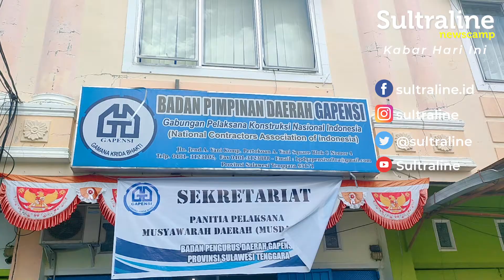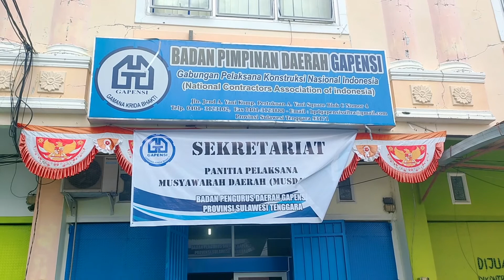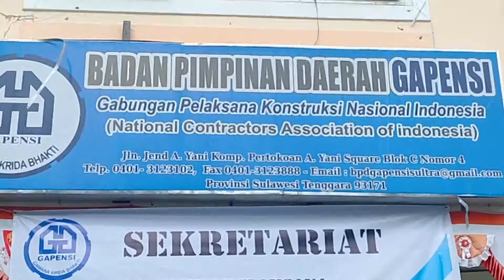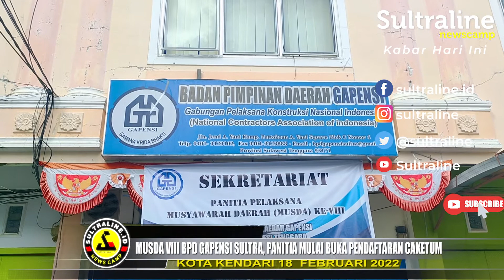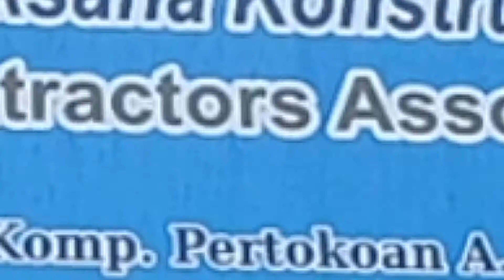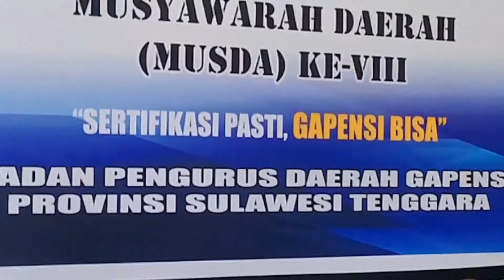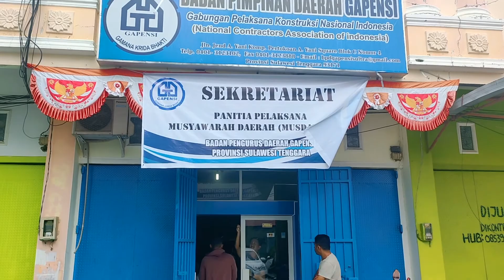MUSDA VIII BPD GAPENSI SULTRA, PANITIA MULAI BUKA PENDAFTARAN CAKETUM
Dalam waktu dekat ini Badan Pengurus Daerah (BPD) Gabungan Pelaksana Konstruksi Nasional Indonesia atau Gapensi Provinsi Sulawesi Tenggara akan melaksanakan Musyawarah Daerah atau Musda kedelapan (VIII) yang dijadwalkan pada 27 sampai 28 Februari.

menjelang Musda tersebut Panitia Pengarah atau SC telah membuka pendaftaran bakal calon Ketua Umum (Caketum) untuk periode 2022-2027.

Dalam pendaftaran pihaknya melampirkan beberapa syarat yang wajib dipenuhi para Caketum. Salah satunya Merupakan Anggota aktif Gapensi dengan dibuktikan Kartu Tanda Anggota (KTA) yang aktif selama 3 tahun berturut-turut dan pernah menduduki posisi kepengurusan dalam semua tingkatan baik Badan Pengurus Pusat, BPD dan Badan Pengurus Cabang atau Kabupaten/Kota